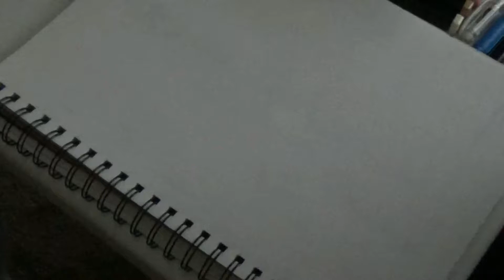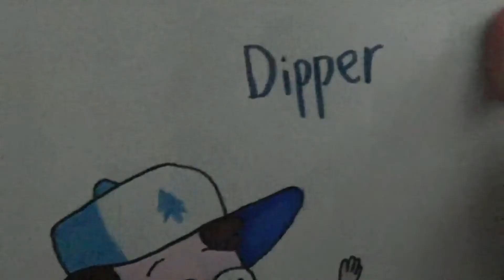Speed Drawing - Dipper Pines (Gravity Falls)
For this vid, I drew a pic of Dipper from Gravity Falls.

Dipper is owned by Disney.